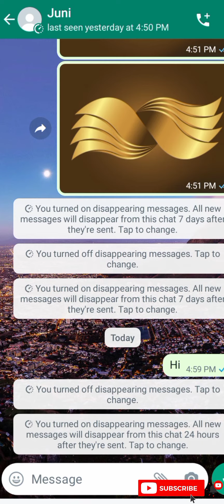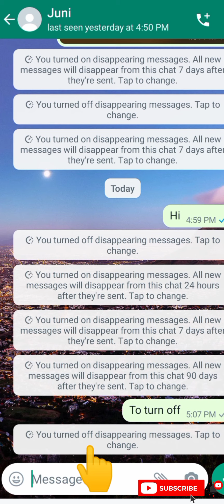WhatsApp Disappearing Messages New Updates | Disappearing messages were turned on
I will tell you about WhatsApp, that how  WhatsApp Disappearing Messages works,